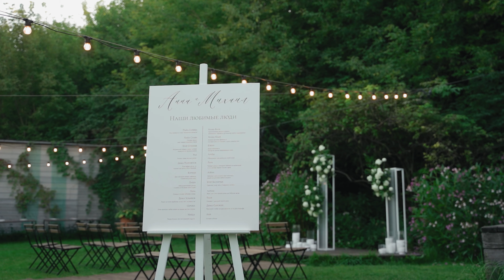M&A|Wedding clip|ZEBRA FILMS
тел:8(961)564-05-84 Производим фильмы в г.Киров, Москва, СПБ, Нижний Новгород, Пермь, Казань. Еще больше видео vk Отзывы Официальный сайт